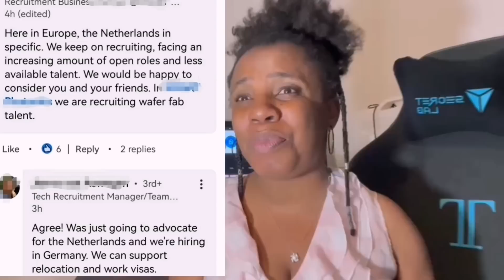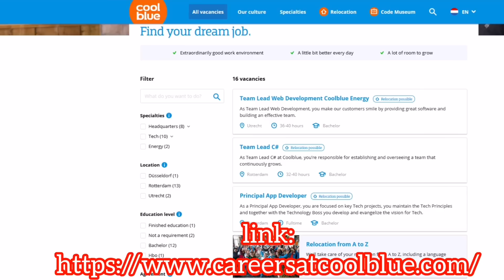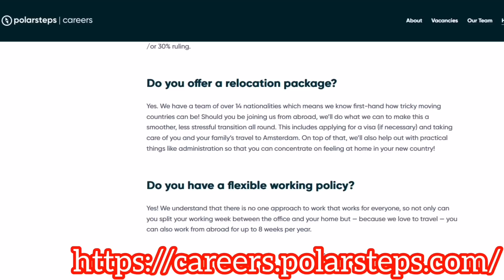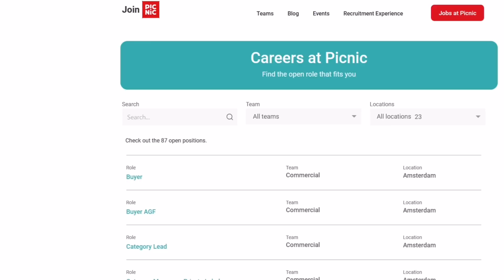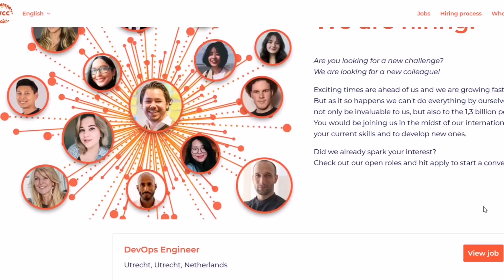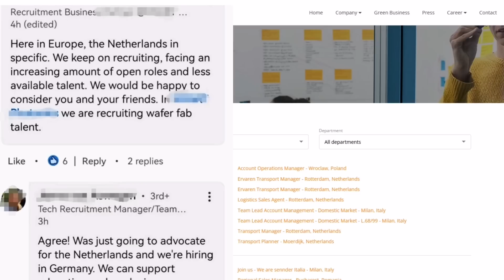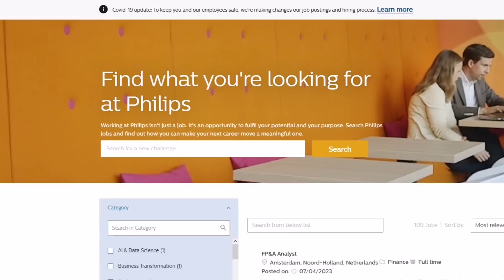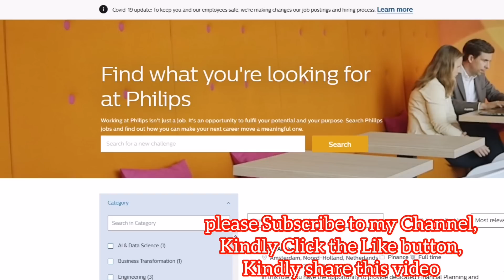Staff Shortages, NETHERLANDS MASSIVE SPONSORED WORK VISA | COMPANIES RECRUITING WITH RELOCATION PERK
MOVE TO NETHERLANDS FOR FREE | YOUR VISA WILL BE PROCESSED FOR YOU | HOUSING AND VISA COVERED:

If you want us to handle your admission application,
 FOR ONE ON ONE CONSULTATION AND CONTACTING on suitable STUDY AND WORK opportunities for you and your family, kindly use this link below,:

LINKS MENTIONED ON VIDEO are  shown on the Video screen because of some circumstances.